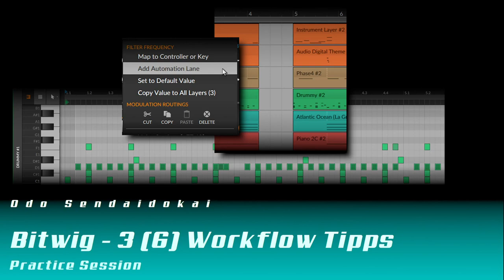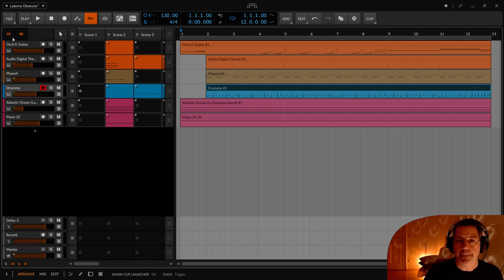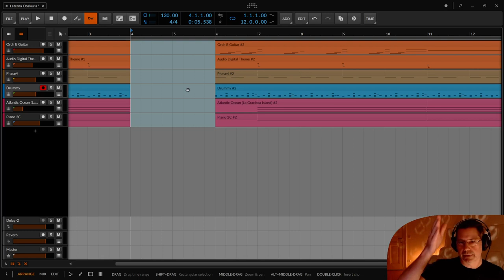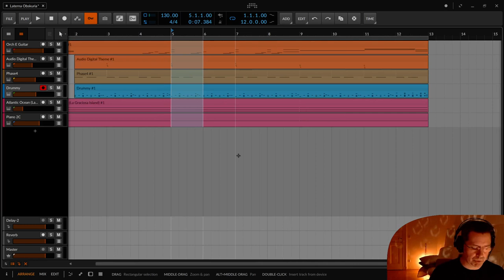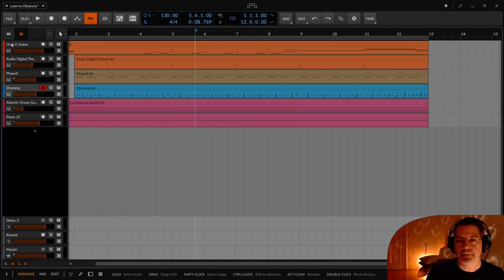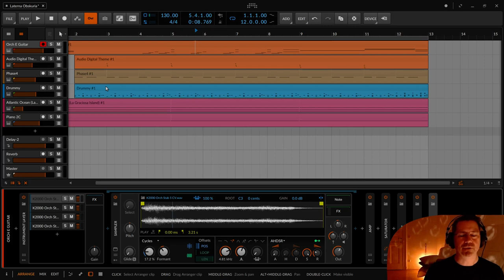3 (6) Workflow Tipps (Deutsch) | Bitwig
In dieser Practice Session zeige ich euch ein paar einfache Workflow Tipps, die eine Menge Gefummel und Zeit sparen können.

00:00 Intro und Mathematik
00:38 Midi Noten löschen
03:34 Schneiden über Tracks hinweg mit Split Strg+E
04:44 Put mir Silence da rein (einfügen) Strg+Shift+P
06:01 Selektion löschen mit Shift+Backspace
07:04 Duplizieren der markierten Zeit Strg+Shift+D
07:43 Add Automation Lane auch für die, die nicht wissen was sie tun